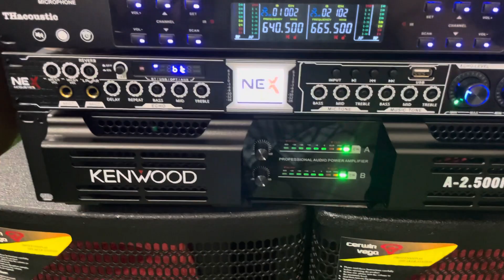bộ karaoke ngon rẻ bác nào yêu alo 0905312666